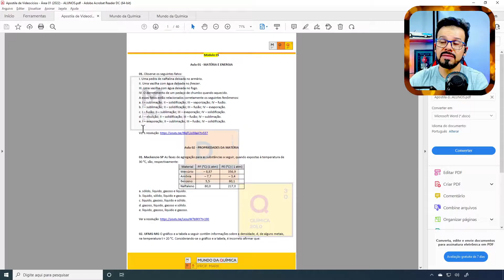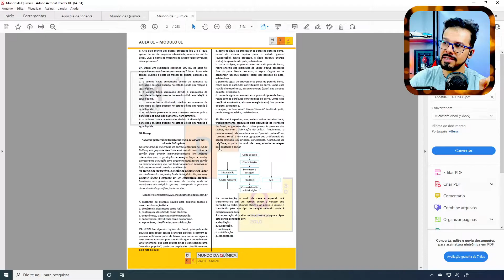Mundo da Química - Boas-Vindas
Você é PROFESSOR de Química? Tenho um pacote com as minhas aulas prontas e muito mais para você. Clique no link e SAIBA MAIS sobre isso:

Grande abraço,
Prof. Marx